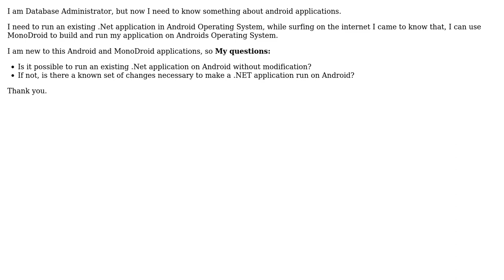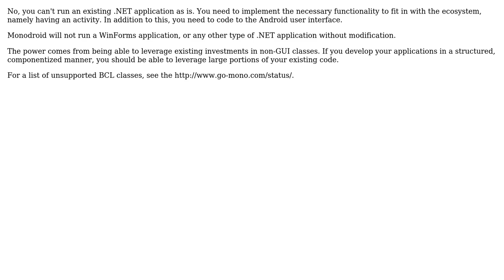Software Engineering: .Net application on Android OS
With thanks & praise to God, and with thanks to the many people who have made this project possible! | Content (except music & images) licensed under CC BY-SA | Music | Images & others | With thanks to user yannis user Sam user Rathish Kumar B and the Stack Exchange Network Trademarks are property of their respective owners. You are responsible for your own actions.